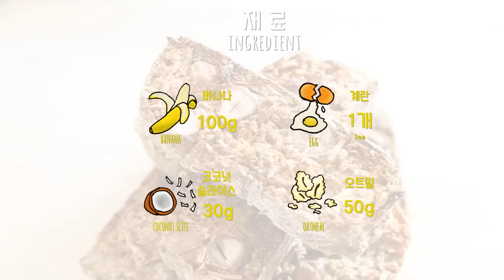[Healthy food / 다이어트 레시피] 바나나 코코넛 비스코티 / 쿠키 만들기 / no버터 no오일 no설탕/ Banana coconut biscotti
오늘은 아주 오래간만에 쿠키를 구었습니당
이렇게 비스코티를 북고나니, 예전에 선물용으로 만들었던 버터 가득 사브레 쿠키는
'이거 먹으면 찰진 버터맛을 느낄 수 있을것이야~_~' 라고 말하는 거 같네여..헣ㅋㅋㅋ

티 타임 할 때 엄마는 옆에서 초코과자 초코빵 생초콜릿 핫초코용 초코 드시고 계시는데
맨날 즈는 간식 없이 커피만 먹어서 왠지 나도 간식을 먹고싶은 같은 기분에 사로잡혀
한 번 구워보았습니다. 다만 저는 초코초코한 녀자는 아니니 초코는. ㅋㅋ

적어도 쿠키 만들 때 기름은 들어가야 한다고 생각했었는데
오늘은 그냥 아무것도 없이 만들어 보자 싶어서 바나나를 으깨고 계란을 넣어서 만들었습니다
오오. 잘 나와뜸 아쥬 져앙. 헿헤'ㅁ'

그러나 저희 가족들의 평은 혹독했습니더.
너 왜 간을 하나도 안했냐?ㅋㅋㅋㅋㅋㅋㅋㅋㅋㅋㅋㅋ

다이어트 레시피나 식이관리용 레시피라고 해놓고
제가 저 쿠키에 꿀을 왕창, 소금을 왕창 넣는다면, 일단 보시는 분들 부터
'저렇게 먹을 바에야 그냥 나가서 사먹는다' 고 하실 수도 있을 것 같아서
일부러 넣지 않은 것도 있습니다. 물론 다른 레시피들도 마찬가지구요.

그런데 그 결과가 정말 맛이 없었으면 저 레시피 폐기했을거에욥
영상에도 써놨지만 저 저거 다 쳐먹... .. .(은 레시피 무쓸모)

고소합니당. 헤이즐넛 씹을 때 올라오는 견과류 고소함도 좋구요
견과류 없는 부분은 자근자근 씹히는 코코넛 뒤로 아주 미약한 바나나 향이 올라와요.
바나나 들어간거 별로 좋아하지 않는데 정말 은은해서 좋았어요.
고소한데 묘하게 당기는 맛이 있어요. 저는 정말 맛있었어요ㅠㅠ

그렇지만 녀러분의 입맛과 저의 입맛은 다르니
항상 저는 요로코롬 써놓습니다.

여러분들은 꼭 본인 취향대로 꿀과 메이플시럽이나 기타 당류,
그리고 추가적인 소금을 조금씩 넣어가면서 간을 맞춰주세요!

는
혹시나 제 레시피 따라하시고

이거 맛없쟈나 이 냔아!
싫어요나 받아라!

하실까봐...★

-재료 Ingredient
바나나 Banana 100g
계란 1개 Egg 1ea
코코넛 슬라이스 Coconut slice30g
오트밀 Oatmeal 50g
통밀가루 Whloe wheat bread 70g
헤이즐넛 Heaelnut 40g

 Hello, welcome to itesha in the kitchen's channel ;)
I'm living in South Korea and make easy Italian food and delicious dessert , etc.

 Big love